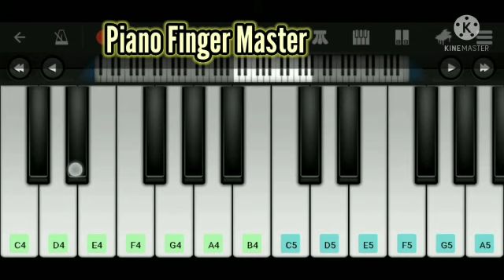Phir bhi tumko chahunga piano cover | Half-Girlfriend | Arjun Kapoor | Shraddha Kapoor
About This New Video-Hello guys, I am back with my another piano tutorial on phir bhi tumko chahunga song from half girlfrined movie.